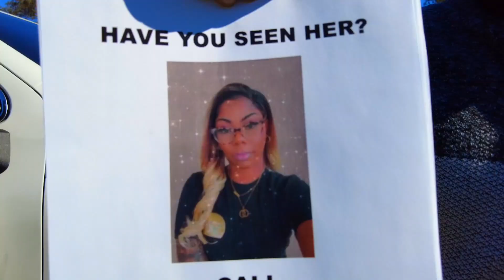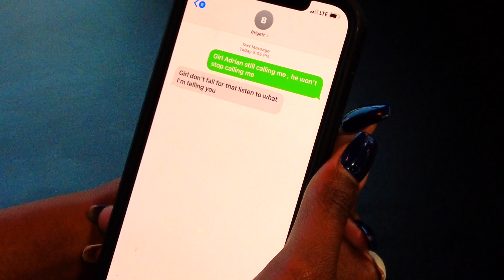Adrian Bagher "Cost Me" Official Music Video